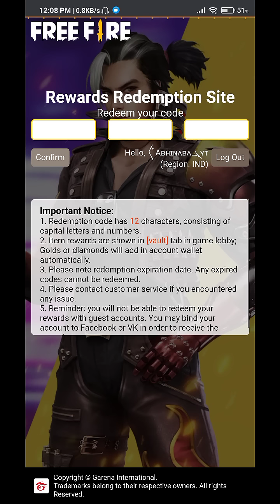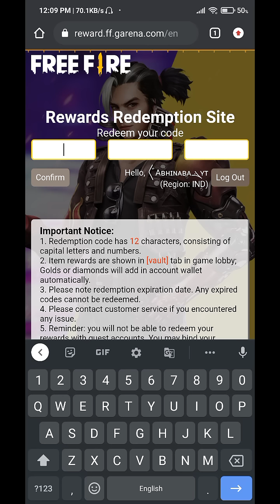রিডিম কোড চলে এসেছে রিডিম কোড নিয়ে নাও || Redeem Code Today 10k Share || Days-6 || FREEFIRE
Redeem Code - TJ570SSDN5AP